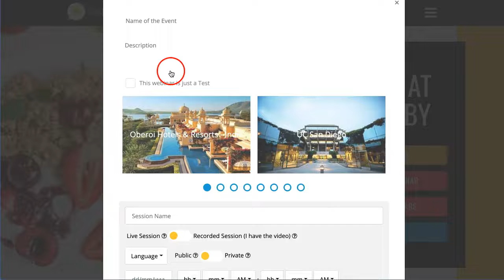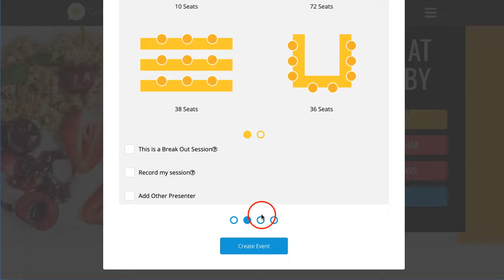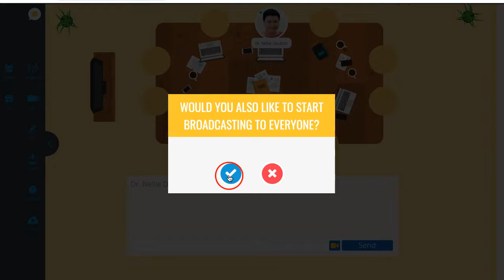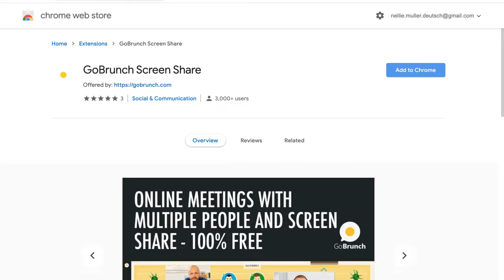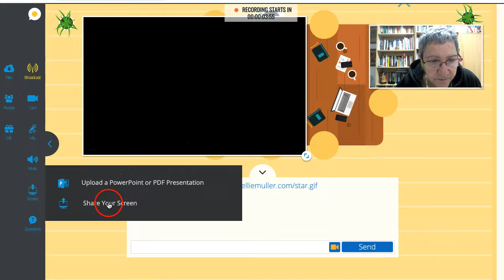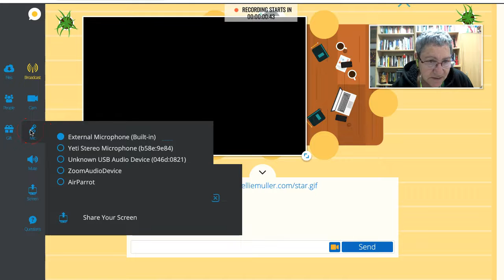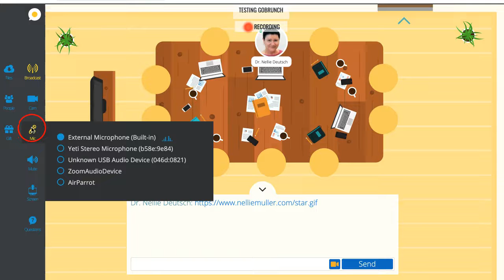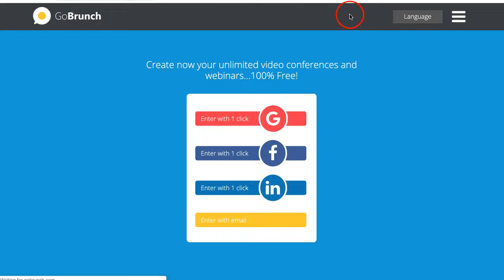How to Start a GoBrunch Webinar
Unlike the meetings on GoBrunch, the webinars can be recorded, made private with a password, or public. You can screenshare or add a PDF or PowerPoint presentation. The breakout rooms are subsessions that you can set up in advance.

Works best with Chrome. You cannot screenshare if you  use Safari because the screenshare feature is a Chrome extension.

Moodle for Teachers (M4T) is a free online school. M4T was developed in 2009 by Dr. Nellie Deutsch to bring free e-learning to developing and developed countries in blended and fully online programs. The aim of the online school is to provide free Moodle training for teachers, technology coordinators at schools and businesses, and ICT leaders around the world. In addition, M4T offers free  professional development courses, MOOCs, webinars, online conferences, and other online events foe educators around the world.

To learn more about the site and how you can make the most of the free online courses, conferences (CO09-CO20/MMVC11-20), get a certificate, organize or join MOOCs (Moodle and Virtual Worlds), please read about the site, follow the Frequently Asked Questions (FAQ), and use the support to ask questions, add comments, and make suggestions.

Moodle is an amazing learning management system that engage learners with each other, the content, and the facilitator of the course. Collaboration, teamwork, and effective communication are key aspects of learning. Moodle has them all. Learn how to use Quick Mail to connect with the other participants in your Moodle course.

Do you use Moodle with your students? If not and you'd like to use it on Moodle MOOC 15

You may also wish to learn how and try Moodle and compare it to other platforms in Teach and Engage Learners Online, a project based free online course with educators from around the world on Moodle for Teachers. Participants who complete the course successfully receive a certificate of completion.

The course begins on July 1, 2020. The course can be self-paced where you work at your own pace and complete the course at any time or time-based with team collaboration. Click on the following link to enrol in the free online course

The course includes asynchronous (Edmodo, Canvas, Google classroom, Moodle, Schoology) and synchronous (ZOOM, WizIQ, Congrea, Google Meet, Microsoft Teams), free platforms. The purpose of the course is to create courses and activities that engage learners. The interactive tools include Screencast-o-matic, Quizlet, Kahoot, Create Avatar, Voki, FlipGrid, and VoiceThread.

Feel free to spread the message to your colleagues and in your social networks.

Many teachers may be wondering how to connect with their students and teach online. This online course is for educators on what they can do with their students these and other hard times or in addition to your regular face-to-face or fully online classes.